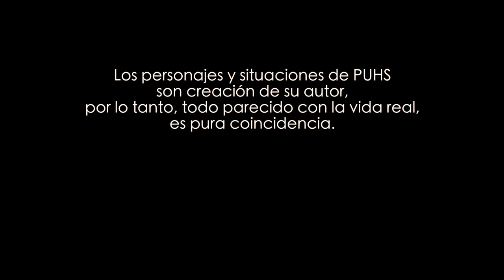PUHS-S01E11-Pánfilo & Rocío | A Hernán Hurtado Film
Pánfilo no llega a dormir a casa. Rocío, con ayuda de Daniel Ricardo, lo presiona.
Rocío: Natalia Camacho
Guión / dirección / Edición: Hernán Hurtado
Música / Sonido:  Otto Rau / Ricardo Vargas
Asesor General: Elías serrano
Music / Song:
Song: Somos Luz
Composed by: Lia Albertengo & Alvaro Irahola
Performed by: Alterego